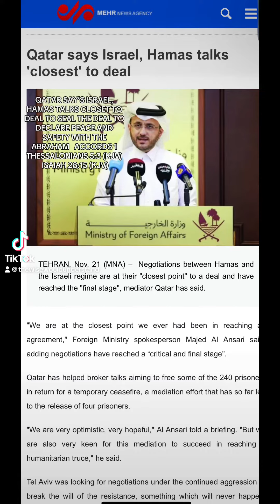QATAR SAY’S ISRAEL, HAMAS TALKS CLOSET TO A DEAL